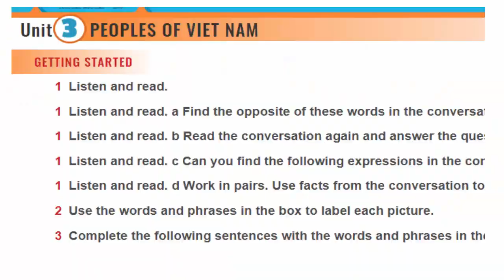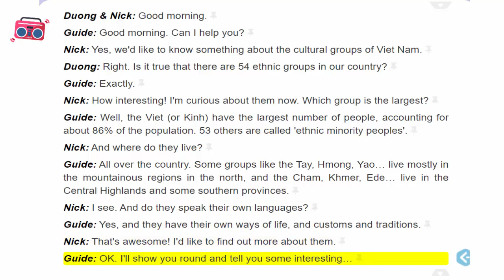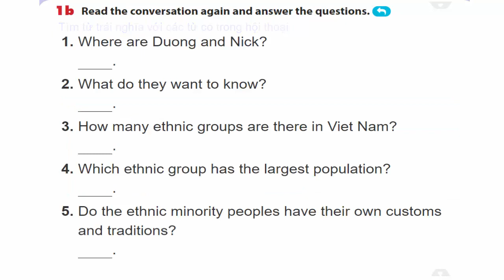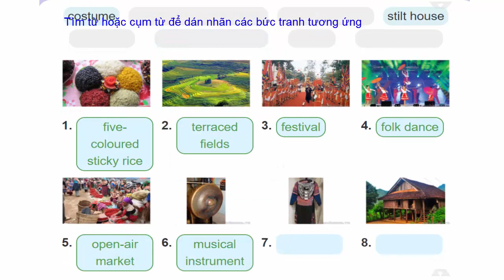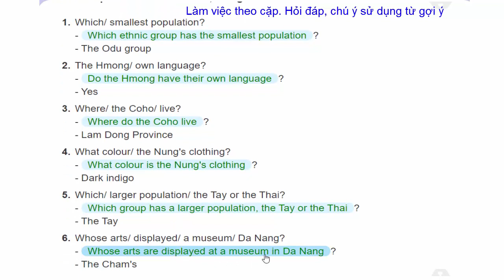Tiếng Anh Lớp 8 || Unit 3 PEOPLES OF VIETNAM - Getting Started || Học Tiếng Anh Trực Tuyến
tieng anh lop 8, tiếng anh lớp 8, tiếng anh online, tiếng anh trực tuyến, tiếng anh cho học sinh, tiếng anh THCS, unit 3 tieng anh lop 8,
học_tiếng_anh_lớp_8_unit_3_PEOPLES_OF_VIET NAM